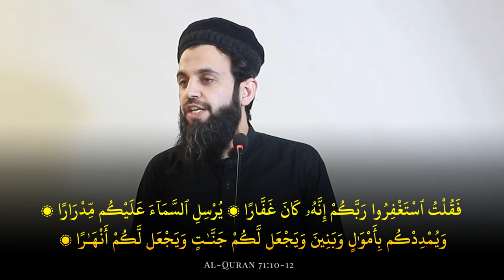Warning for the Govt. of Pakistan and @ISPR | Khutbah Jummah 3rd May 2024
💬 واٹس ایپ گروپ:
مزید معلومات اور ویڈیوز کے لیے ہمارا واٹس ایپ گروپ جوائن کریں: